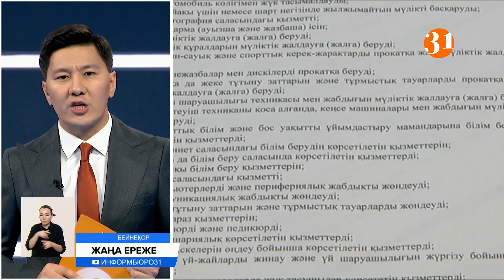Тапқан қаржысы мен жұмсаған ақшасы сәйкес келмеген шенділер енді жұмыстан қуылады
Енді бір жыл ішінде тапқан қаржысы мен жұмсаған ақшасы сәйкес келмеген шенеуніктер жұмыстан қуылады. Әрі қомақты айыппұл төлеуге міндеттелуі мүмкін. Сол арқылы мемлекеттік қызметкерлерге деген жауапкершілікті күшейту жоспарланып отыр.
Демек, шенеуніктің декларацияда көрсеткен кірістері мен шығыстары сәйкес келуі тиіс. Болмаса, жазаланады. Бұл түзетулер бірнеше уақыт Парламенттің қарауында болып, қабылданып отыр. Соған сәйкес, шенеуніктерге декларациядағы айырмашылық үшін жеке табыс салығының 10 пайызын өндіруден бөлек, қосымша санкциялар салынады. Оның біріншісі - қазыналық кіріс. Яғни, сәйкес келмеген соманың 90 пайызы мөлшерінде әкімшілік айыппұл салынады. Бірақ айырмашылық 1000 айлық есептік көрсеткіштен кем болмауға тиіс. Бұл шамамен 3,5 миллион теңге. Міне, тек сонда ғана шенеунік қосымша шектеулерге тап болуы мүмкін. Мәселен, мемлекеттік қызметкердің жылдық табысы 5 миллион теңге делік, ал жұмсаған сомасы 9 миллион. Демек, шығысы 1000 айлық есептік көрсеткіштен асып кетті. Сондықтан санкцияға ілінеді. Сондай-ақ, мұндай әрекеттерінен соң жұмыстан шығарылған шенеуніктер 3 жыл бойы мемлекеттік қызметке не мемлекеттік қызметке теңестірілген лауазымдарда жұмыс істей алмайды. Бірақ әрбір қызметкерге кірісі мен шығыс ақшасының айырмашылығын түсіндіру құқы беріледі. Егер дәлелдей алса, қызметін жалғастырады. Заң  2027 жылдан бастап күшіне енеді.